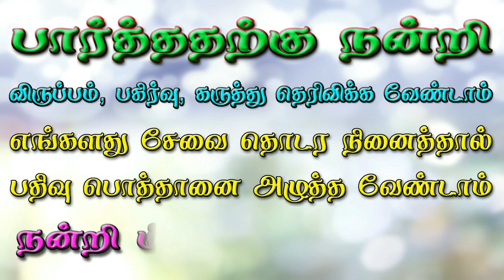Surya 37 Next Moive With This Director | பிளாப் கொடுத்த இயக்குனருடன் புதிய படம்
Surya 37 Next Moive With This Director | பிளாப் கொடுத்த இயக்குனருடன் புதிய படம் | Tamil Cinema News | Kollywood Cinema | Cinema Seithigal | Kollywood News